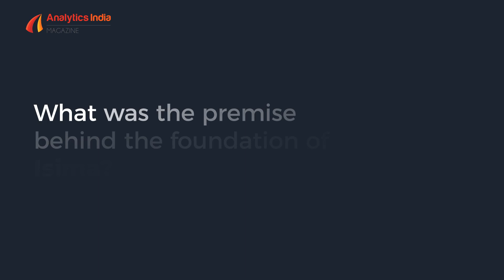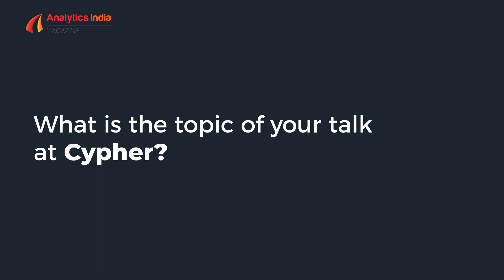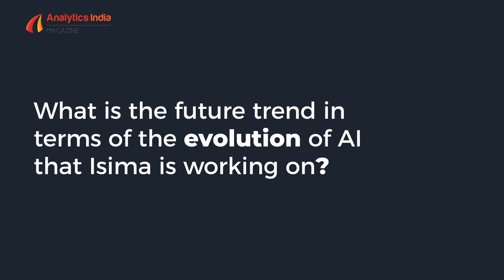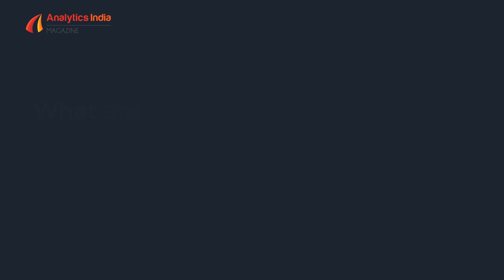DARSHAN RAWAL, Founder at Isima: Cypher 2019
Darshan is the Founder and CPO of Isima. He has spent the last two decades in silicon valley, building frontier products using Applied ML, distributed systems, and open API principles. Before Isima, he was Head of Products at DataStax and Openwave Messaging where he sold solutions to telcos and fortune 1000 enterprises. He spent a decade in engineering roles including Yahoo where he deployed ML models in production impacting multi-billion revenues – before the words ’Big-Data’, ‘Data Science’, existed. He has a Masters in Software Engineering Management from CMU.